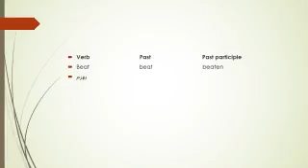تعلم الانجليزية|| Irregular verbs || تصاريف الافعال الشاذة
عرض بعض تصاريف الافعال في اللغة الانجليزية